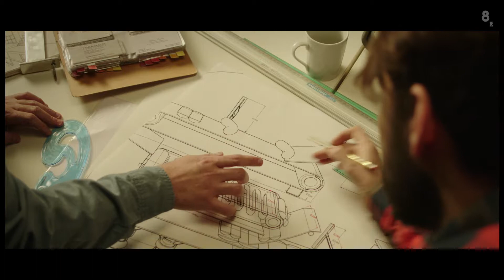BNA - CHORIBOMBO - TRAILER